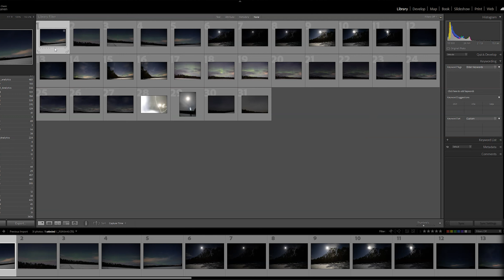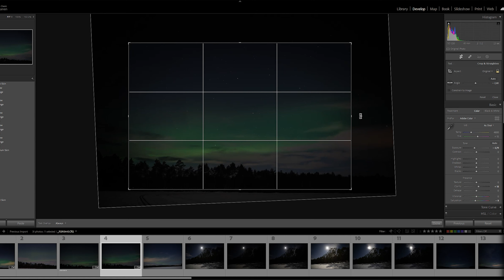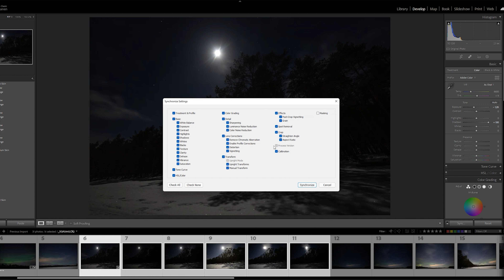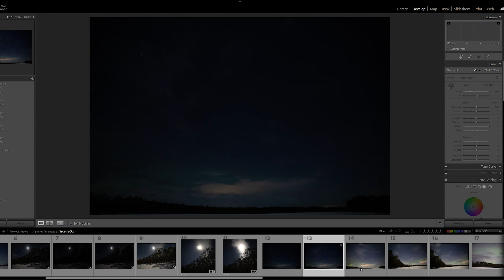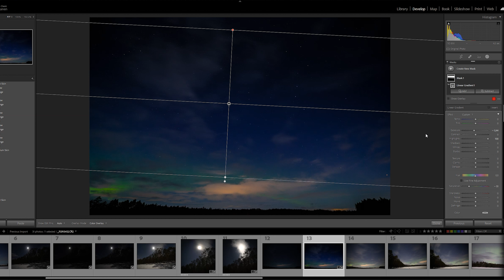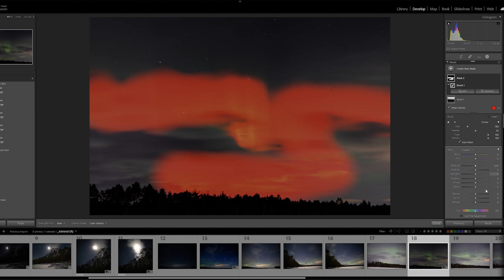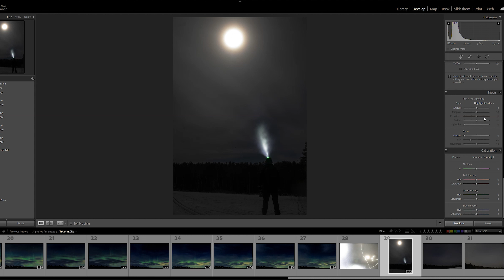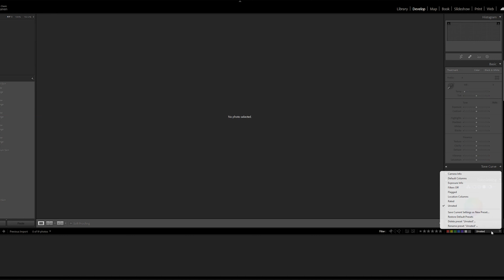Photographing Nothern Lights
It's rare that you see good, I mean really good northern lights in Southern Finland. This time it was told that there will be. Night before was amazing and on this next night there should also be. I know that Komio nature preservation area is in the deep forests and away from the larger populated areas. That is where I will find northern lights. I did! Check out this small video from that trip. Also some night camping sausace things going on. :D

In the end I will show you some of my top quality lightroom editing of the photos. /Sarcasm()110%)

Music maestros on this video
Axletree  / MFA /acoustic guitar
Sergey Cheremisinov / MFA /piano

Luontokuvaus retki komion luonnonsuojelualueelle. Kohteena tällä kertaa revontulet. Siinä samassa normaalia retkeilyä ja makkaranpaistoa. Ikävästä pilvet häiritsivät seikkailua, mutta lopuksi se oli sen arvoista. :)